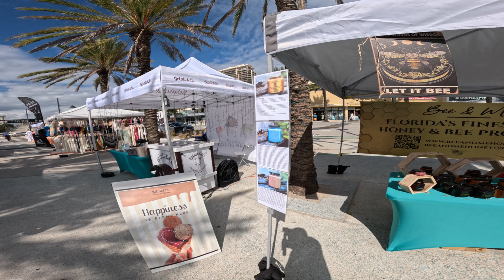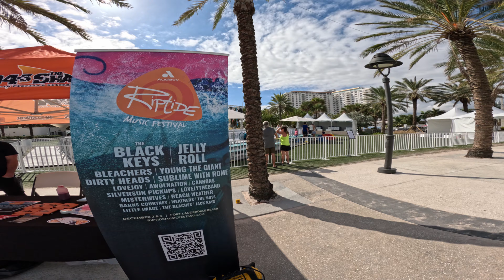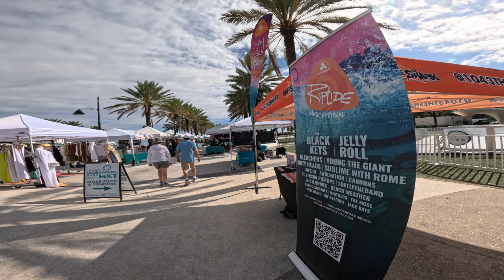5K/4K - What is this? In America 🤷🏽‍♂️? - Fort Lauderdale Beach - Farmer's Market - ซับไทยมีแบบ "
SHARE (social media) help someone,
                   LIKE ! , helps youTube provide you similar content.

( "Start where you are, Use what you have, Do what you can"  Authur Ashe )

Ensure your YouTube viewer is set to it's highest resolution, (1080p, 4k, 5k, 8k etc),  to enjoy this video's best qualities -- I would appreciate your;  feedback/COMMENT,  LIKE, and SUBSCRIBE for future updates.   SHARE with friends or your social media is appreciated.

All information provided is anecdotal.